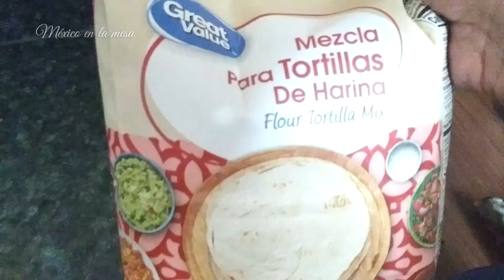Huevo En Chile Verde, Frijoles Con Chorizo Y Tortillas De Harina Miy Rico Almuerzo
Cuídense mucho. 😷🙏💖